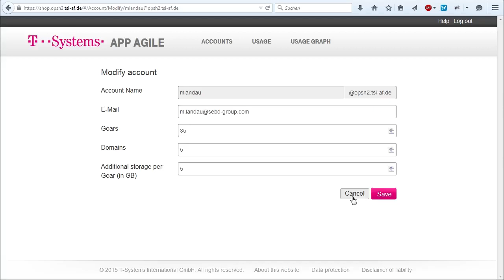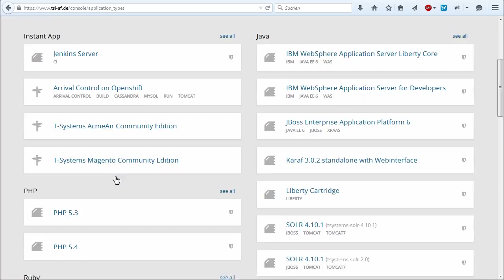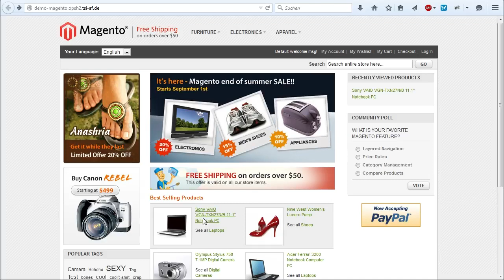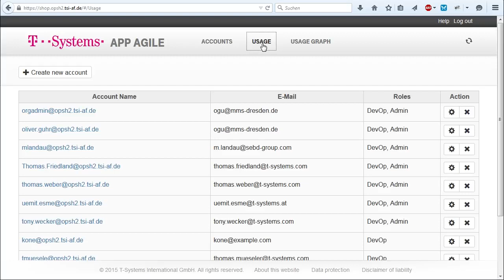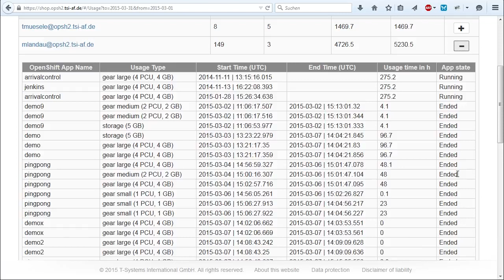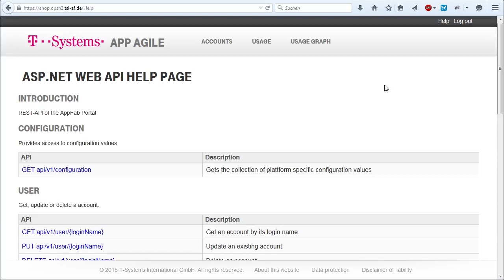2016 CeBIT Magento – Demo Openshift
Demo how to deploy and use Magento within Openshift PaaS/Docker